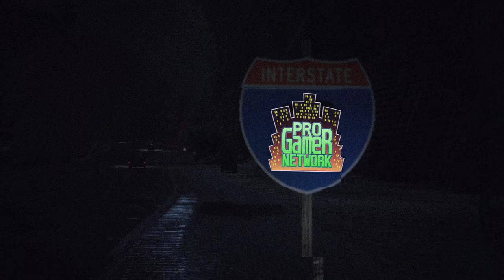CEREAL BOMBER BLOWS UP THE POLICE! | PGN #199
Today in GTA 5 Roleplay - I play as Elliot Cooper, a literal cereal (serial) bomber who targets people on my server, how can this go bad?